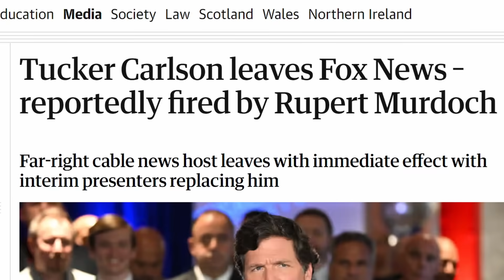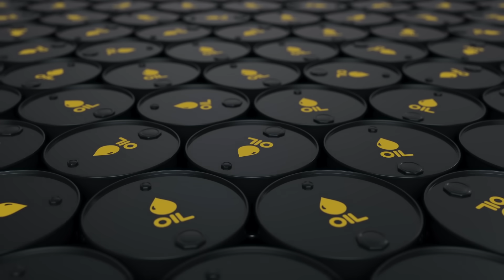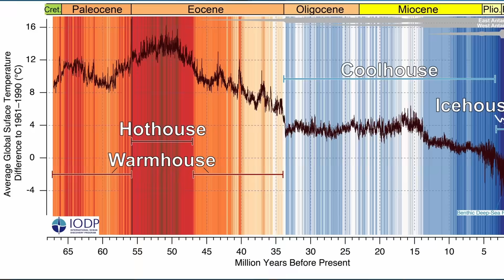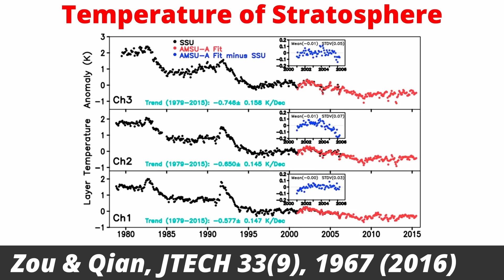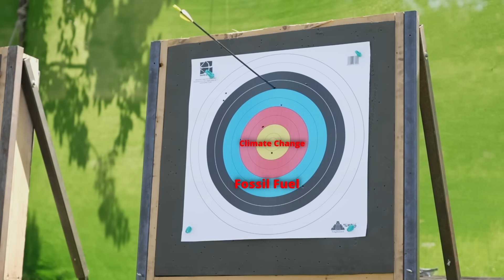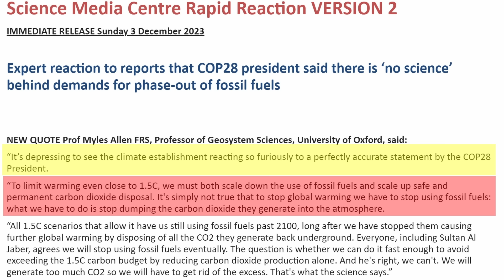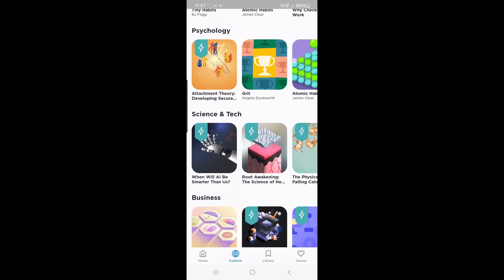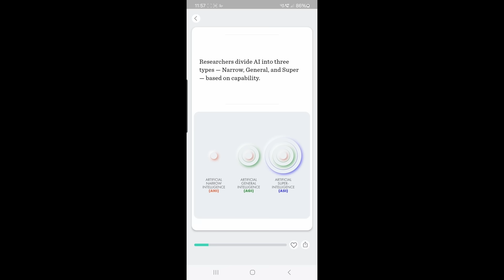Fossil Fuels Don’t Come From Fossils? Tucker Carlson Fact Check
In this video I provide context on a podcast that Tucker Carlson recently did with climate change denier Dr Willie Soon. It is mainly about the abiogenic petroleum theory, that is, the question whether the crust of planet Earth contains hydrocarbons that do not come from fossils, but I also have some comments on what Willie Soon said about the honesty of climate scientists.